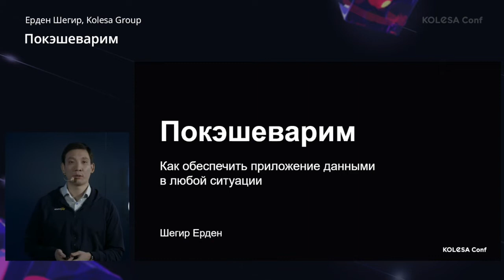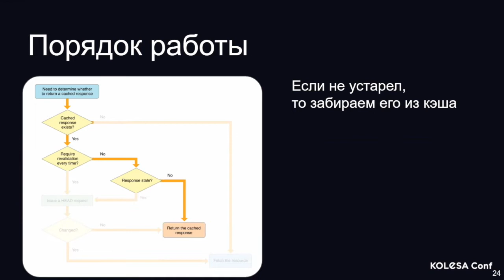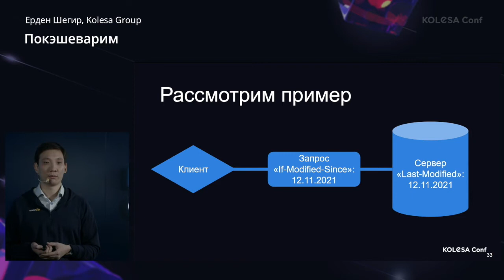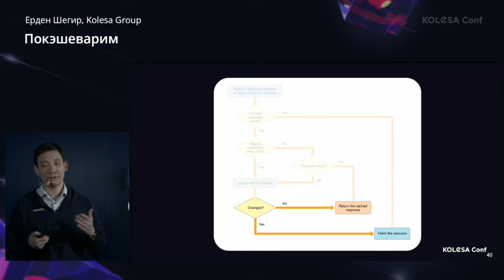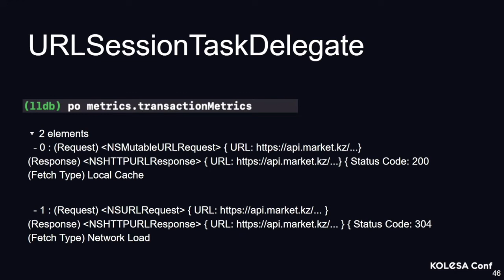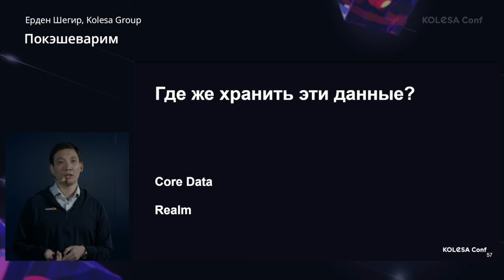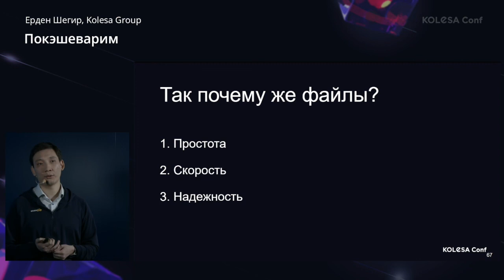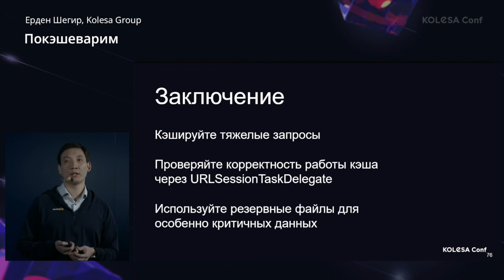Ерден Шегир, «Покэшеварим», Kolesa Conf 2021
Ерден Шегир, iOS-разработчик в Kolesa Group
Выступление на конференции Kolesa Conf 2021, 13 ноября

Описание доклада:
Расскажу, как мы обеспечили приложение данными, если интернет-соединения нет. И как кэшируем и актуализируем их, если интернет-соединение есть. Поговорим о других способах достичь этой цели, и почему мы выбрали то, что выбрали.